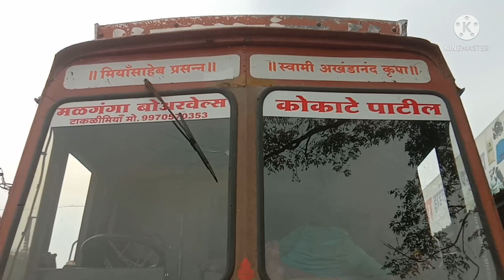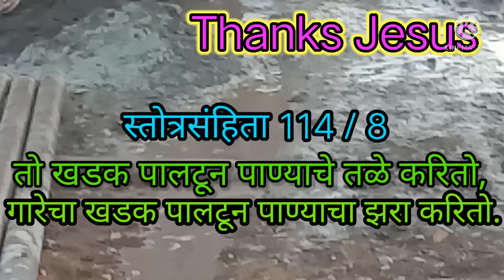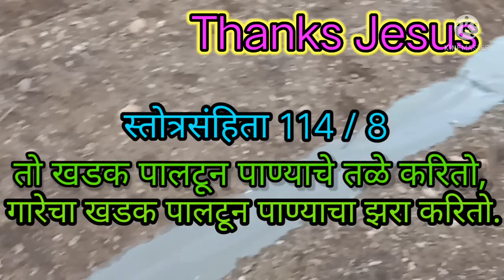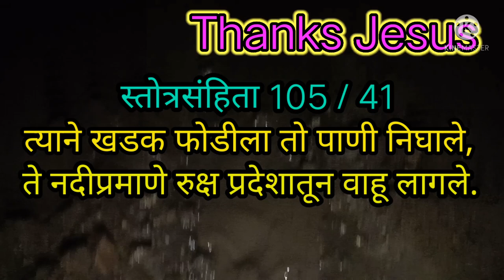श्री रविंद्र घोरपडे यांनी श्री सुधीर खपके याना दिलेल्या पाँईटला लागले पाणी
Pani Ki Khoj
 Jaminitil Panycha Shodh Kasa Gayva
Jaminitil Pani Kase Shodhave
Raviraj Daysagar Channal bor point